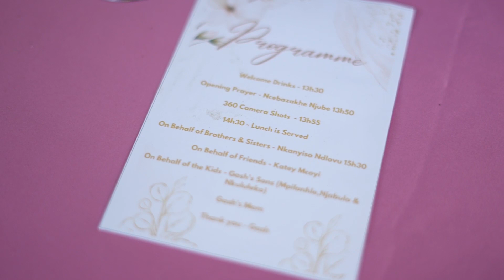2nd Annual Gash Experience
Gash Experience